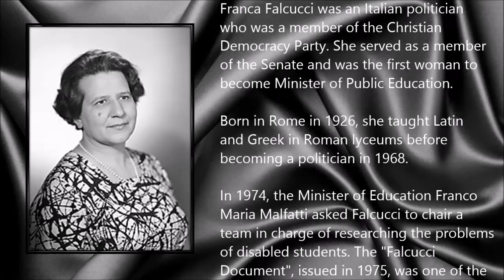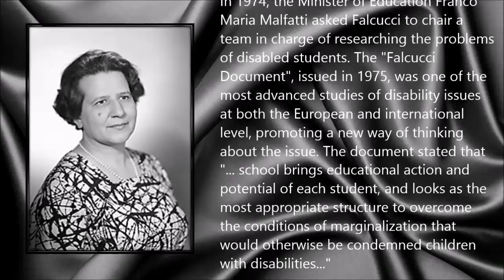Franca Falcucci ● A Simple Tribute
Franca Falcucci (22 March 1926 - 4 September 2014)